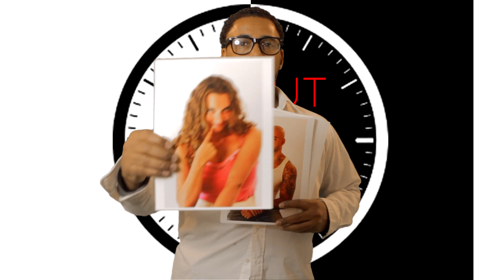ABOUT TIME COMEDY Season1 Sketchisode3-SHAKE AND BREAK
Sketch comedy done obnoxiously. From the mind of creator Glenn Usher and producers/directors, Antoine Jackson and R.H.Bless for Block Exchange/FAME Productions. If you don't love it, you'll hate it. If you don't hate it, you'll love it. Either way, it's about time you get with it!